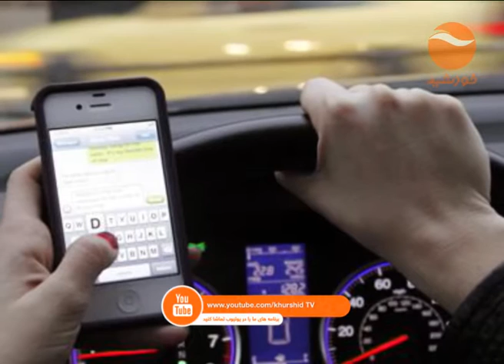RASME ZINDAGI 28 01 2017 زنده گی فرهنگ استفاده از انترنت